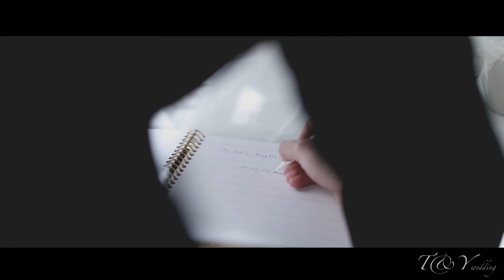T&Y WD 00